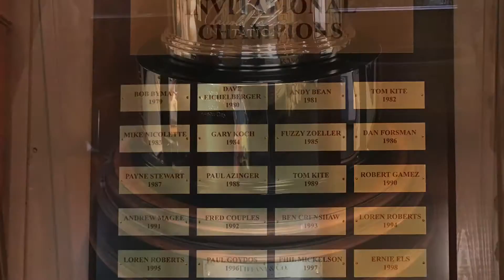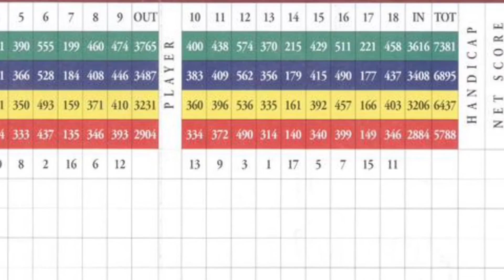Visit to Bay Hill Golf & Country Club December 2016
Monday 19th December 2016, Simon Jowitt, Keith Jowitt & Lindy Jowitt.